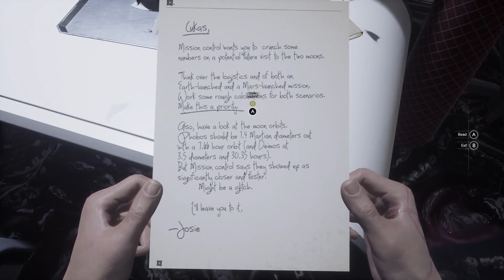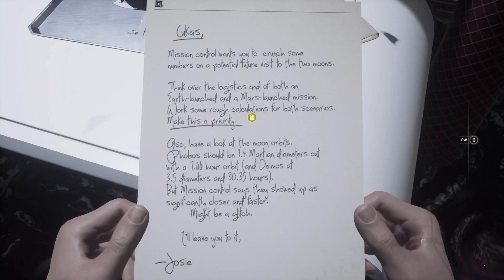Moons of Madness Chapter 6 Xbox Series X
Moons of Madness Chapter 6 Xbox Series X                             And the battle with human plant life monster in the Greenhouse teethy and a lot of eyeballs. It's like looking at William Birkin from RE 2 and how the next evolution he had were just eyeballs to bigger eyeballs. But I do like how his eyes follow you like it has thought and is watching the group on Mars and how the Russian is the crazy botanist that falls to the influence the fastest. Anyway, this is one of the more rememberable scenes and it only gets even more strange from here.